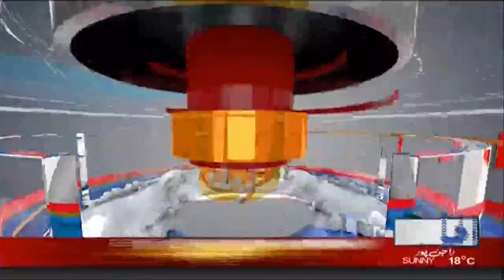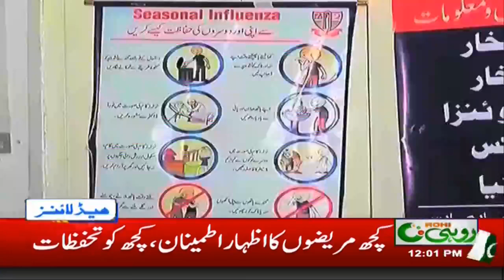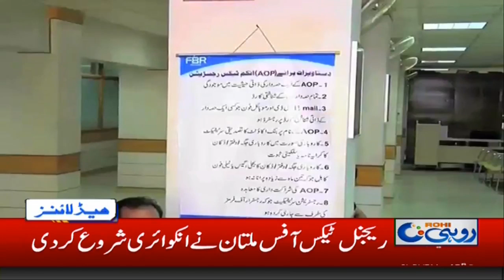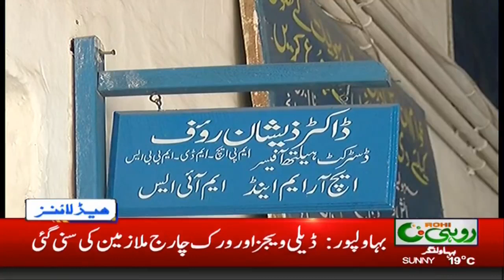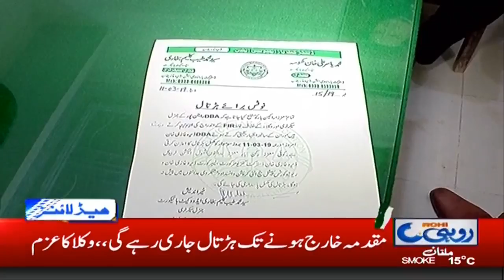News Headlines | 12:00 PM | 11 March 2019 | Rohi